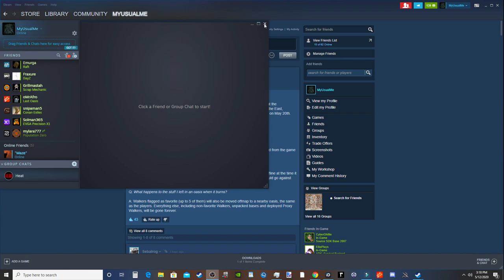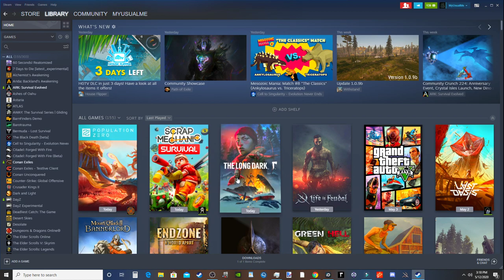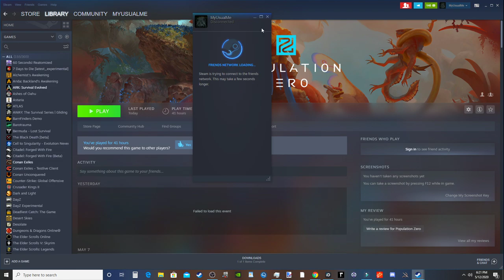Week 2 Begins- Population Zero LIVE Gameplay Pt. 10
Survival on Kepler is a race against time. Make the most of the remaining 168 hours or get turned into an unworldly being by the Sphere. Complete quests to help NPCs, explore the diverse landscape, survive wildlife and other players. Uncover Kepler’s mysteries and your mission’s true goal.